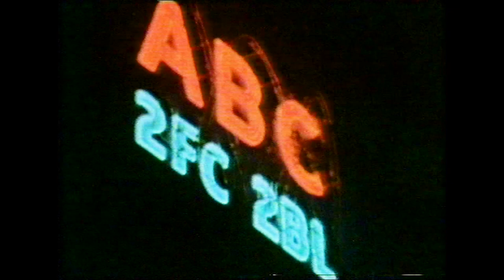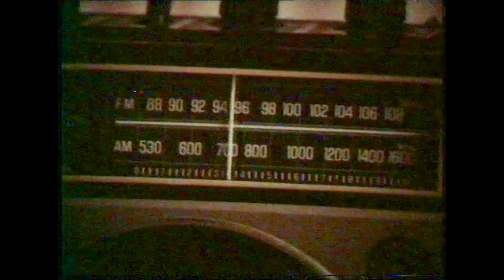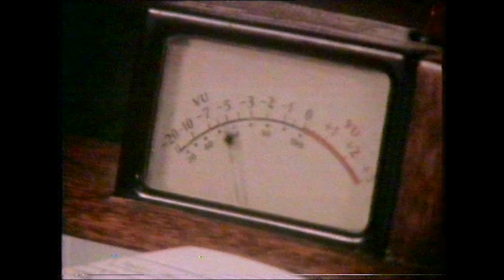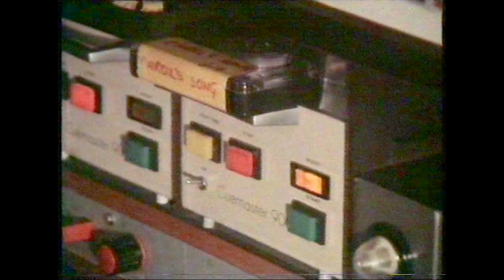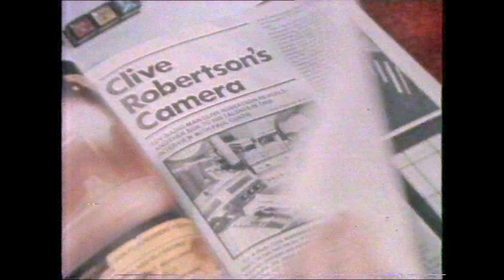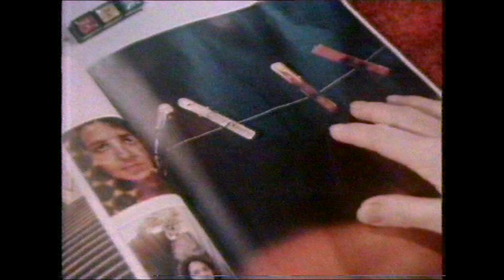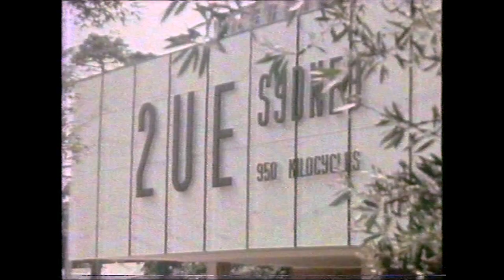Clive Robertson Doco 1979 in better quality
This is a documentary about the then well known ABC Sydney breakfast announcer Clive Robertson filmed in 1979.  After this he was on TV a lot on various networks mainly known for his rambling news programs. Some of his Tv programs are on this site.
Also audio from his 2BL programs here, scroll down to the Clive Robertson section.